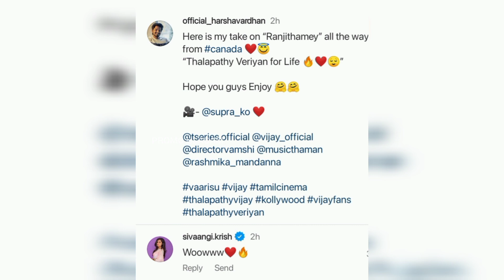Ashwin at Sembi director Prabhu Solomon son's wedding function ❣️🥳 | Sivaangi